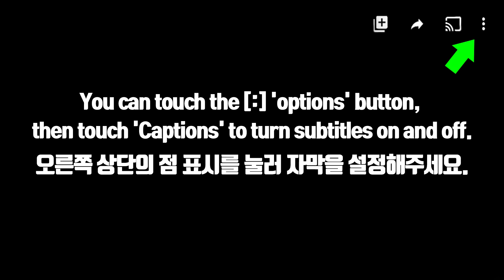ASMR LOLLIPOP ICE CREAM 롤리팝 아이스크림 먹방 EATING SOUNDS